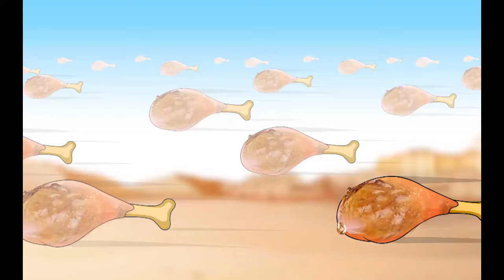Food Wars 2016 | Spread Taste, Not War | Licious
Imagine there's no hate, just taste.

Imagine we're all united, around a table, with enough delectable food for us all.

Imagine all the people, sharing their joys.

Imagine delicious food, healing us all.

now to spread taste, not war.